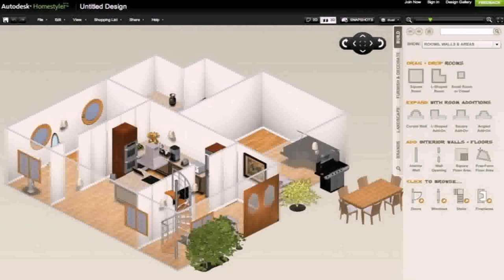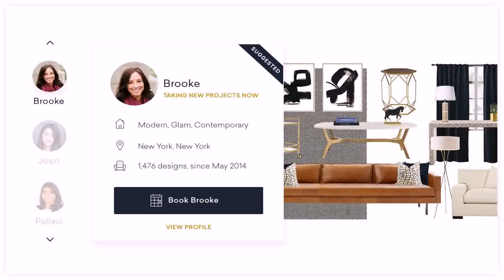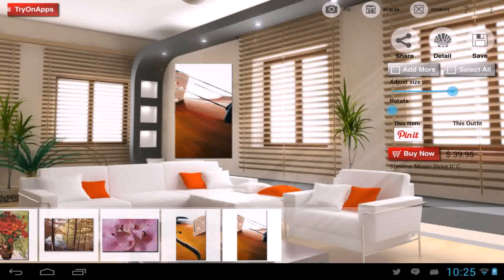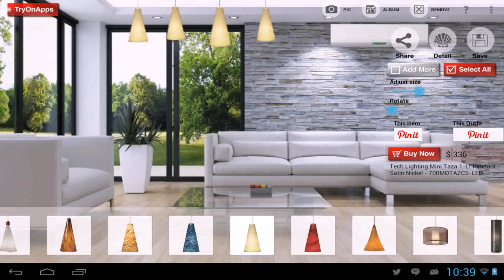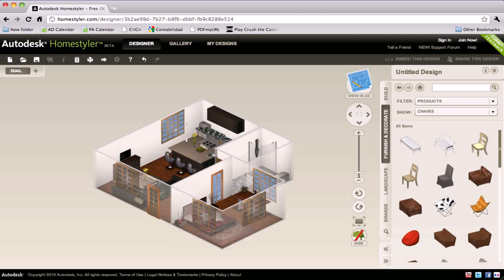Interior Design Your Own Home - Gif Maker DaddyGif.com (see description)